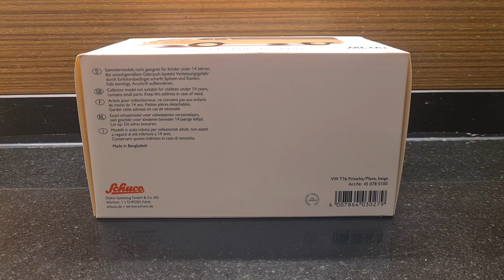schuco 1/32 volkswagen t1 pickup diecast model car